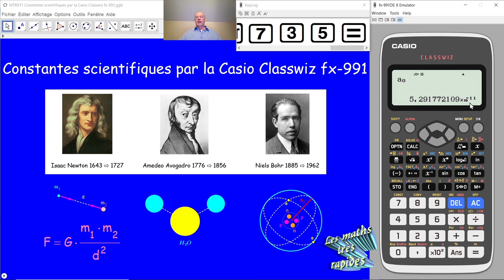Constantes scientifiques sur la Casio Classwiz fx-991 MTR011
MTR011 Comment trouve-t-on les constantes scientifiques stockées sur la Casio Classwiz fx-991? Nous cherchons la constante de gravitation universelle, le nombre d'Avogadro et le rayon de Bohr.